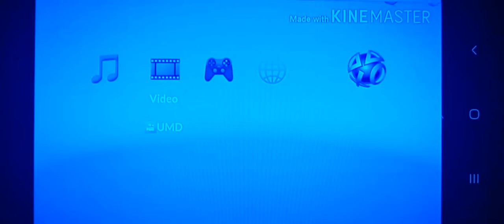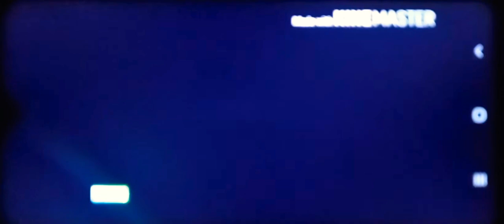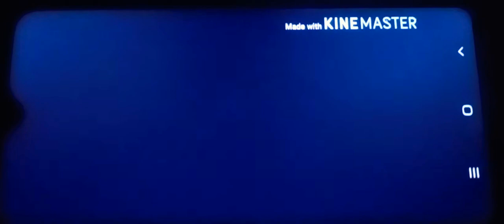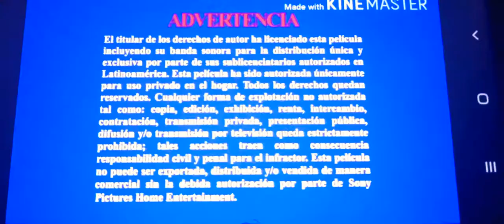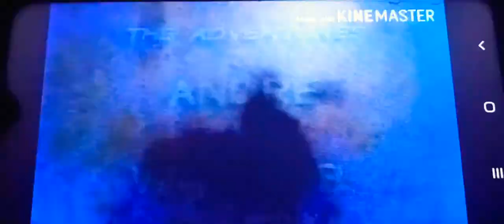Opening To Pixar Short Films Collection: The Complete First Season 2005 UMD Video for PSP